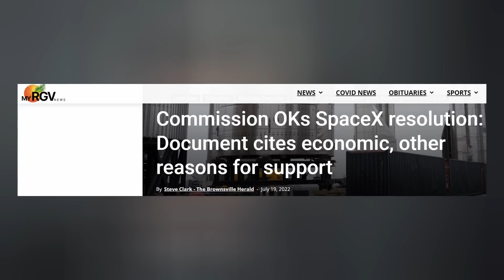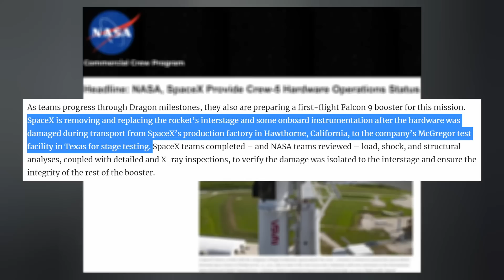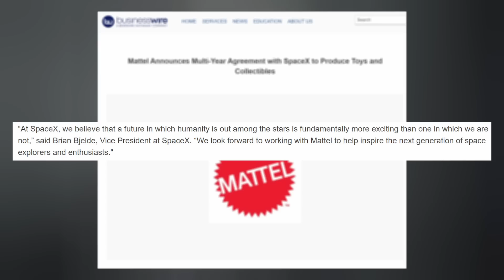SpaceX Starship Program Receives More Government Support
Starship 24 conducts more spin-prime tests in preparation for static fires. Falcon places more Starlink satellites in polar orbit. SpaceX Matchbox toys are in the works. And we finish with today's Honorable Mention. Ep 337

TIMESTAMPS:
Intro: 0:00
Starship: 0:21
Starlink: 2:18
Falcon: 3:17
Toys: 3:45
Honorable Mention: 4:24